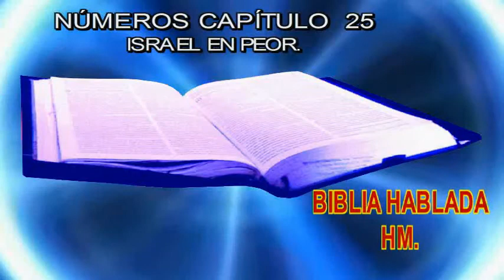BIBLIA HABLADA NÚMEROS CAPÍTULO 25 ISRAEL EN PEOR.